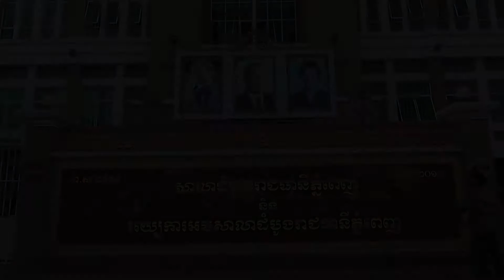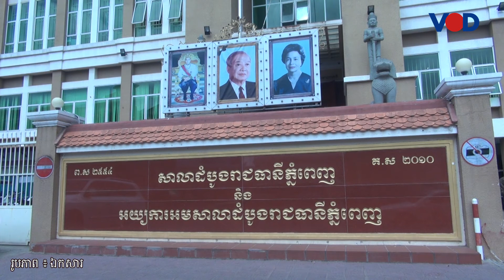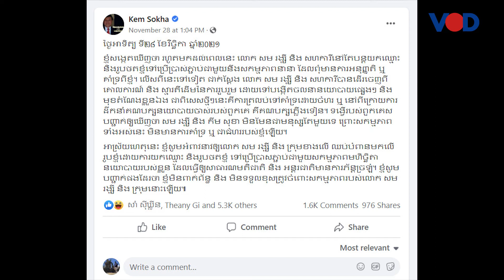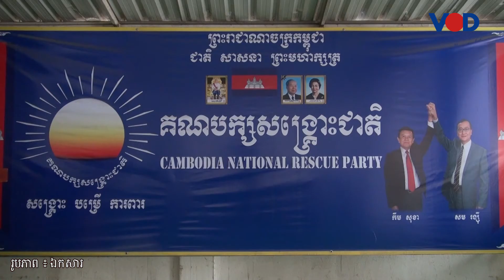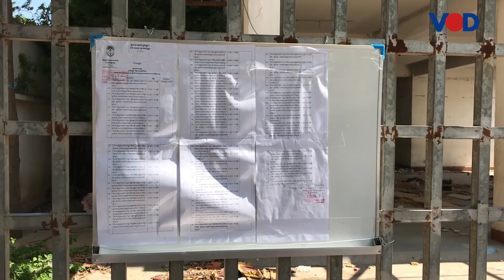មេធាវីសង្ឃឹមថារឿងក្ដីលោក កឹម សុខា នឹងមានដំណោះស្រាយឆាប់ៗ ក្រោយតុលាការចាប់ផ្ដើមសវនាការឡើងវិញ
សហមេធាវីការពារក្ដីឱ្យអតីតប្រធានគណបក្សសង្រ្គោះជាតិ បង្ហាញក្ដីសង្ឃឹមថា រឿងក្ដីលោក កឹម សុខា នឹងមានដំណោះស្រាយក្នុងពេលឆាប់ៗខាងមុខ បន្ទាប់ពីសាលាដំបូងរាជធានីភ្នំពេញសម្រេចបន្តសវនាការឡើងវិញនៅដើមឆ្នាំក្រោយ។
ក្នុងដីកាកោះហៅឱ្យចូលរួមសវនាការបន្តដែលចេញដោយតំណាងអយ្យការអមសាលាដំបូងរាជធានីភ្នំពេញ លោក ប្លង់ សុផល ​តម្រូវឱ្យលោក កឹម សុខា ចូលរួមសវនាការក្នុងសំណុំរឿង «សន្និដ្ឋិភាពជាមួយបរទេស» នៅព្រឹកថ្ងៃទី១៩ ខែមករា ឆ្នាំ២០២២ ជាកំហិត។